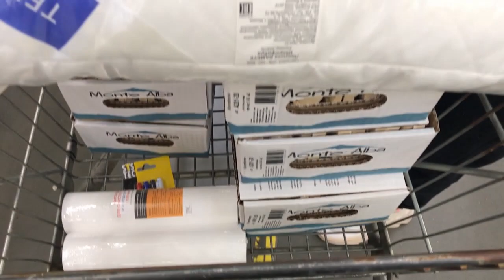ВЛОГ🔥 ПОКУПКИ И ВРЕМЯ ВМЕСТЕ 🙌👨‍👩‍👧 БЕЗ ПРИЧУД НЕ ОБХОДИТСЯ 😆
Мои будни!